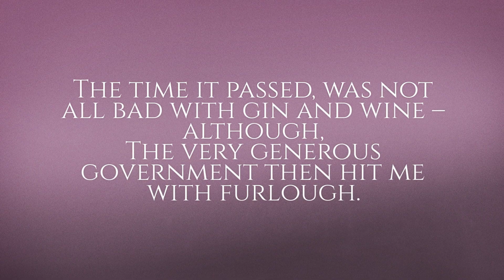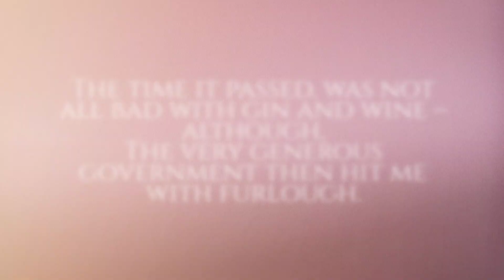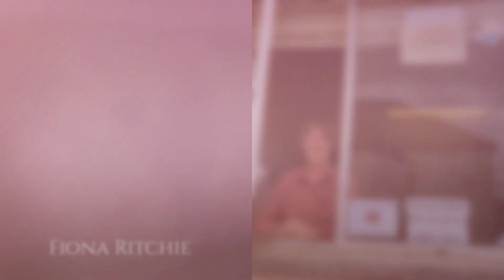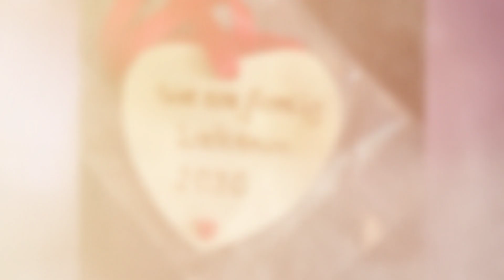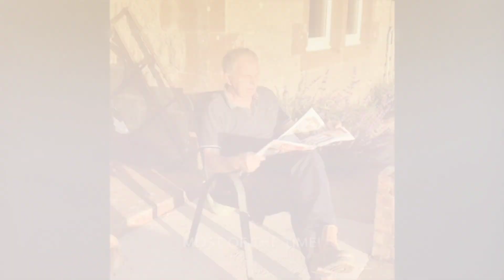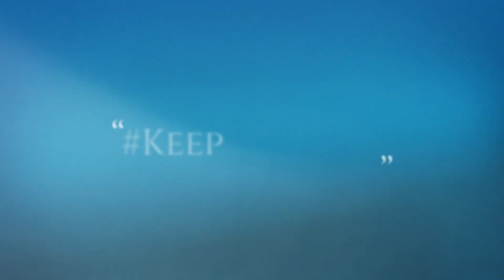Farmers Choir 2020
Choir Life During Lockdown